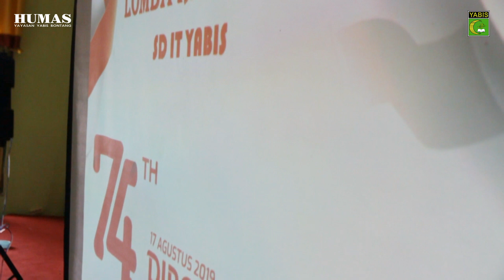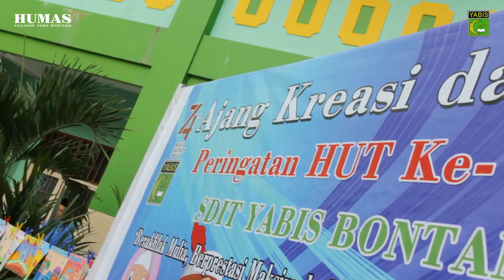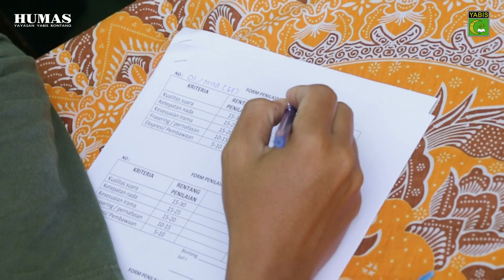SD IT YABIS - Semarak Lomba HUT RI ke-74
Sebagai bentuk menyemarakan HUT RI Ke-74, SD IT YABIS menggelar Ajang Kreasi dan Seni yang di ikuti seluruh peserta didik.

Kegiatan yang di gelar di Halaman Sekolah ini, menampilkan Berbagai Kreasi dari Pameran Lomba Menggambar, Bazar Makanan, Lomba Menyanyi, Bercerita dan Penyerahan Juara Lomba, Senin (26/8).